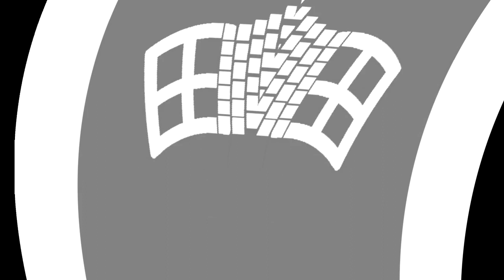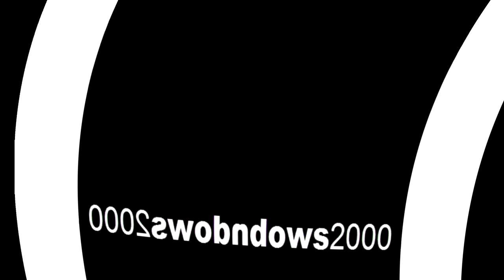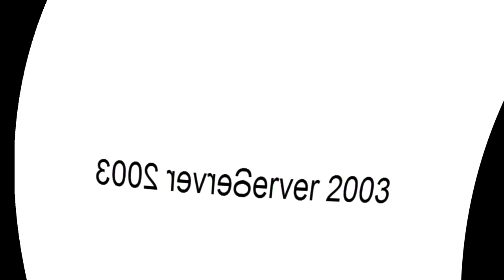All Windows Animations From MS Paint Updated V2 in G Major 2389